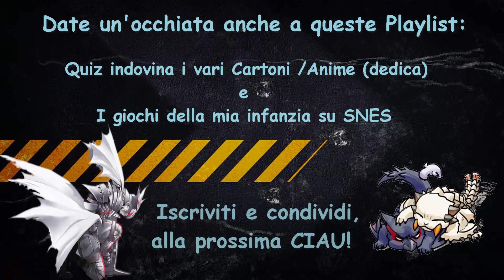Missione Arena Lagombi con Ascia cangiante / SA / Switch axe Wii U MH3U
๑۩۞۩๑ ATTENZIONE, LEGGI QUI SOTTO! ๑۩۞۩๑

╰☆╮Vi ricordo che noi l'audio lo registriamo da Team Speak 3╰☆╮

╰☆╮Sito per scaricare la Tabella dei Talismani╰☆╮

╰☆╮Sito per conoscere le Skill di MH3U (IN INGLESE)╰☆╮

╰☆╮Sito per conoscere le Skill di MH3U (IN ITALIANO)╰☆╮

Missione: Arena Lagombi

Arma Siren: Ascia cangiante

Set Siren: Arena

Monster Hunter 3 Ultimate per console Wii U. Il video è stato realizzato con Hauppauge HD PVR2 Gaming Edition.

Per tutti quelli che apprezzano la saga di Monster Hunter mettete un bel mi piace ツ